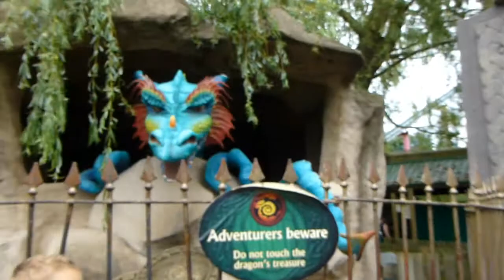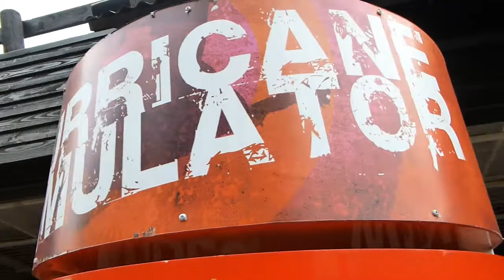Day at Chessington world of adventure 2014